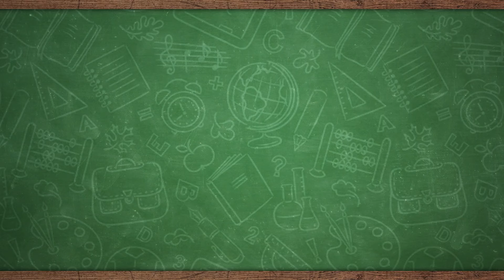Supporting Our Schools Special - Jim Norton Toyota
Jim Norton Toyota is with you every step of the way, from the purchase of your new Toyota (or any make/model Pre-owned, including Toyota Certified Used Vehicles), quality service and amazing 'while-you-wait Cafe', and have the only Toyota Certified Collision Center in the Tulsa area, meaning your Toyota stays a Toyota (quality repair on all makes/models as well). Come see why our customers consistently give us high marks and glowing online reviews!